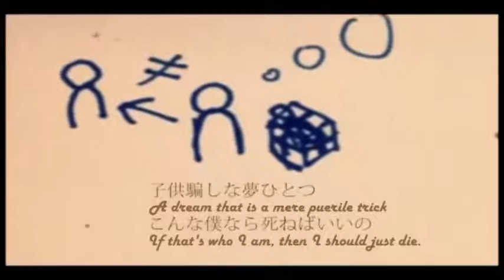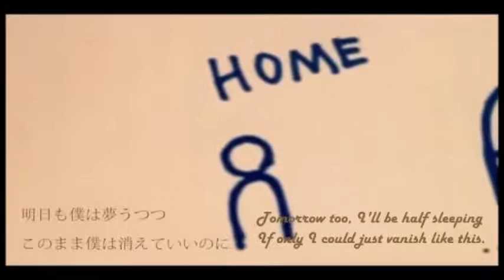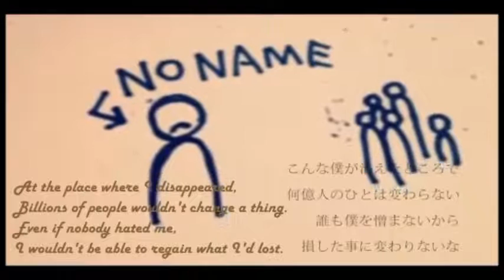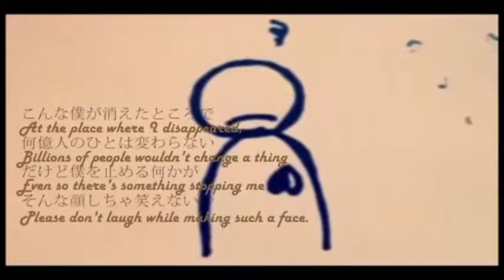【ねこぼーろ× mikuo 初音 ミクオ】自傷無色 Self injured Achromatic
全ては私のものではありません
this under the 3rd party copyright law. i don't get any fame, NO PROFIT, NO CLAIMS for this video all under the proper credit in the information directed above. this is all free act promotion and by request of the owner this will be remove prior to claim and right's made by the owner of the song -sasanomaly-p./nekobolo- and any management governing said song!~
original authors comment
ねこぼーろはササノマリイに分裂しました。。

from nico nico i wish this the pv i posted instead since it would fit.